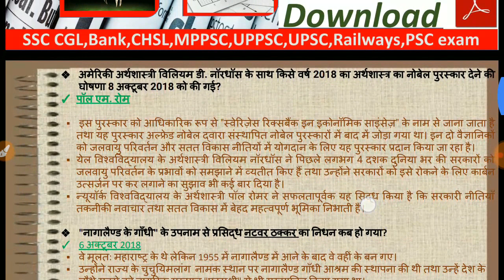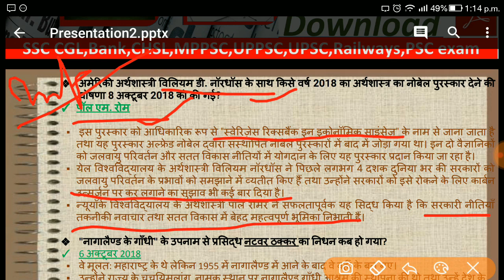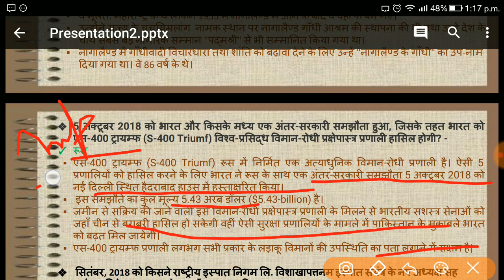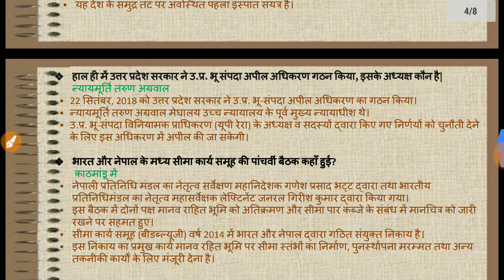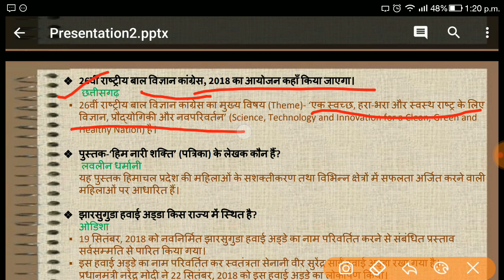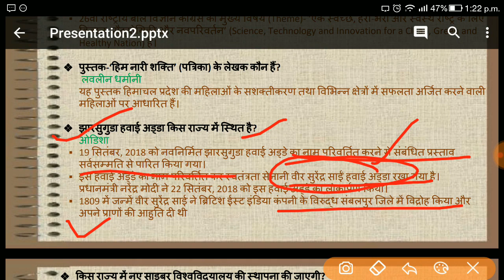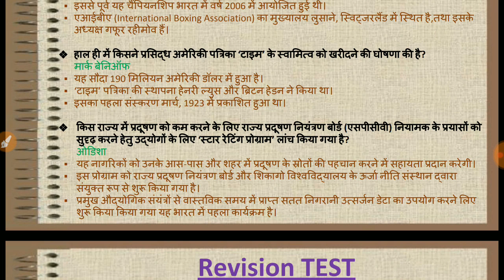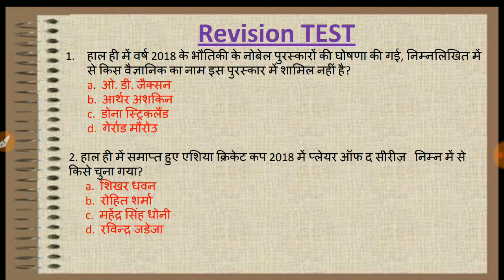Current affairs : 6-9 october 2018 | Important current affairs 2018 | latest current affairs| Quiz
Current affairs 2018 | Important current affairs 2018 | Current affairs October 2018  | Most Important Current affairs in Hindi | current affairs india | Current affairs Quiz | latest current affairs Quiz | Most Important current affairs